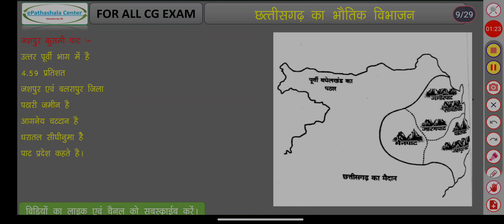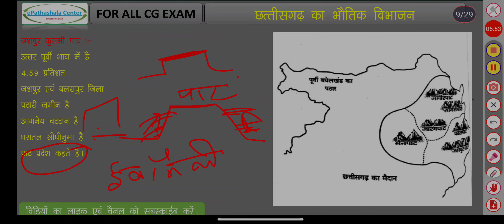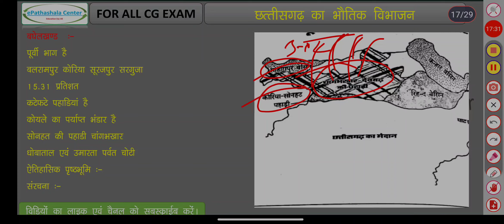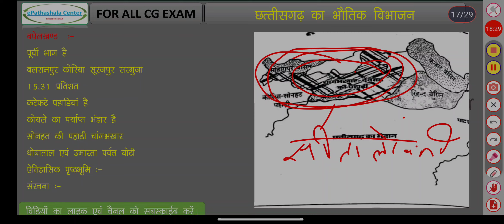chhattisagarh ka bhautik vibhajan I jashpur kusami pat I baghelkhand ka pathar I utari bhag I psc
chhattisgarh vishisht adhyayan
chhattisgarh gk
chhattisgarh gk question
chhattisgarh gk for vyapam
cg ka bhautik vibhajan
bhautik vibhag
bhautik banavat
cg bhugol in hindi
cg bhugol gk in hindi
cg bhugol question
cg bhugol gk
cg mahanadi ka maidan
mehandi ka maidan
mahanadi basin
mahanadi basin in hindi
shivnath mahanadi doaba
shivnath par ka maidan
bilaspur ka maidan
hasdo mand besin
mahandi ka sankara maidan
simant uchha bhumi
uttari uachh bhumi
chhuri udarpur ki pahadi
chanvardhal
raigrh besin
korba besin
maikal shreni
maikal parvat
chilfi ghati
ravghat ki pahadi
sonbera pathar
sihava parvat
basna besin

cg job
si exam
ri job
adeo job
sarkari naukari 2022
sarkari job